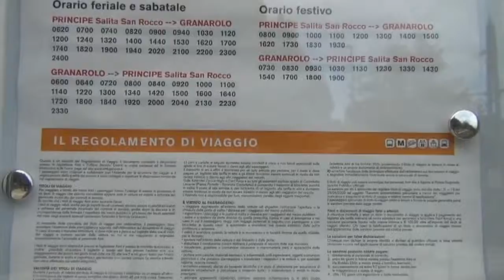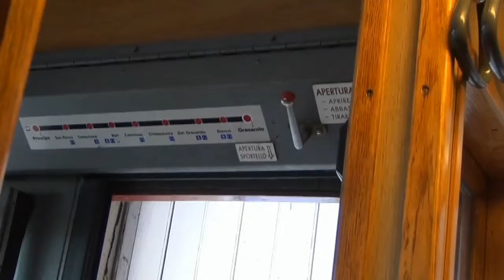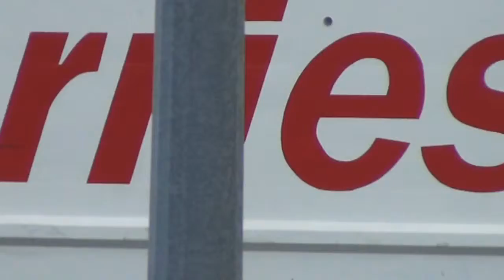Genova Principe - Granarolo HD CJX Productions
Genova City Part 2 - Funicolare Granarolo, Stazione Marittima(Marine Station)